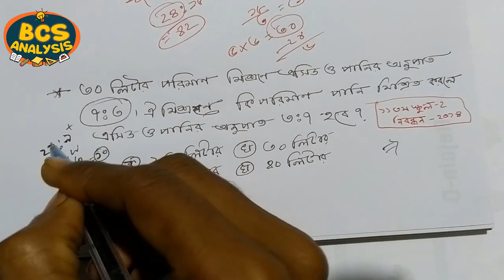অনুপাত - সমানুপাত -- 2 ।। শিক্ষক নিবন্ধন Analysis ।। BCS Analysis ।। Parvez Mosharof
আমদের চ্যানেলে আপনাকে স্বাগতম।  এই চ্যানেলে আমরা নিয়মিত বিভিন্ন বিষয়ে ভিডিও আপলোড দিয়ে থাকি। বিশেষ করে চাকুরীর প্রস্তুতির জন্য বিভিন্ন গুরুত্বপূর্ণ বিষয়ের ভিডিও অলরেডি আমরা আপলোড করেছি। তাই আপনি যদি আমাদের চ্যানেলে নতুন হয়ে থাকেন তবে আপনার কাছে অনুরোধ থাকবে আমাদের চ্যানেলের হোম পেজ থেকে ঘুরে আসুন, আশা করি ভিডিও গুলো আপনার ভালো লাগবে। নিচের লিংক থেকে দেখুন ।

এছাড়াও বিভিন্ন টপিকের উপরে ভিডিও রয়েছে  Playlist লিংক থেকে দেখতে পারেন...

এই চ্যানেলে কোরিয়ান লটারি, রেজিস্ট্রেশন , কোরিয়ান ভাষা শিক্ষা সহ ইপিএস টপিকেন সকল নির্ভুল তথ্য সঠিক সময়ে পাবেন । ইনশাল্লাহ্ ।

BCS Analysis চ্যালেনের ভিডিও দেখার জন্য আপনাকে অসংখ্য ধন্যবাদ।
আপনার জন্য শুভ-কামনা রইল।